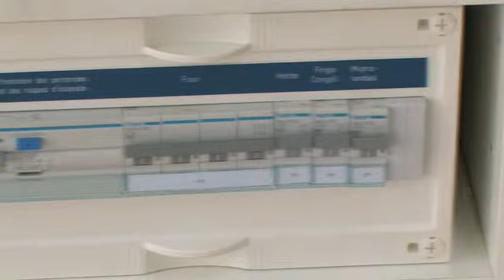Combidis: Solutions électriques.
Vous êtes en phase de construction ou de rénovation, Combidis vous propose un ensemble de solutions innovantes dans le domaine de l'électricité, et vous apportent de la simplicité dans la réalisation de votre projet, tout en vous offrant des possibilités d'évolution.
Notre réseau de partenaires vous aide à définir vos besoins, les concrétise, puis les réalise.